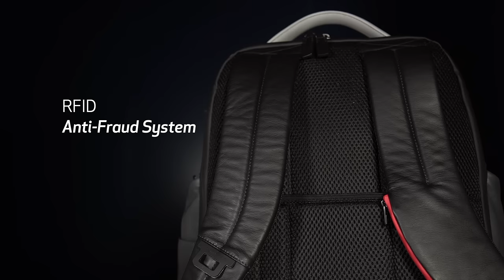Discover CA4550UB00BM backpack - Piquadro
An unprecedented combination of cutting-edge design and smart functionality  makes every Piquadro item truly unique - and the perfect place to carry your laptop in safety and style.